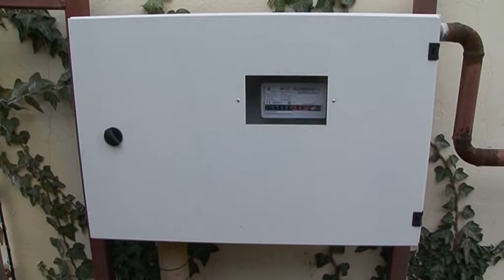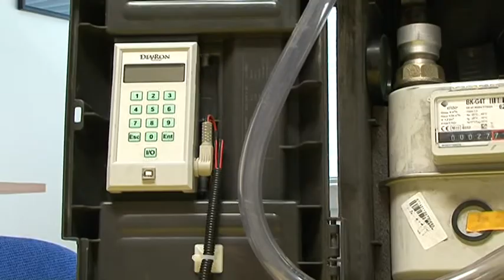Felkészülés a télre